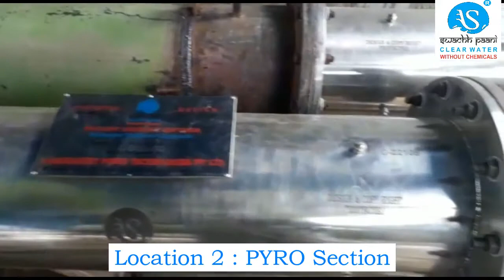RESULT OF SWACHH PAANI AT ULTRATECH CEMENTS LTD , DHAR , MADHYA PRADESH.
Swachhpaani's Instant Solvent Softener Is Installed In 3 Locations
Location 1 : WHRS - Waste Heat Recovery System
Location 2 : PYRO Section
Location 3 : Cement Mill Section